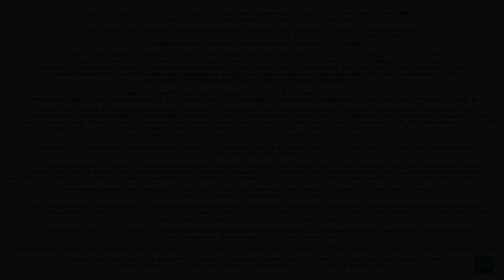Warum der Futures-Handel immer beliebter wird | Dan Gramza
In unserem Kurs "Futures vs. ETFs" in Kooperation mit der CME klären wir Sie über die Ähnlichkeiten und Unterschiede zwischen Futures und ETFs auf.